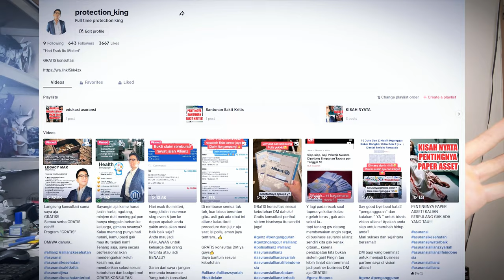SOBATGUNDAM ITU SIAPA SIH SEBENARANYA?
memperingati 1 tahun content kita, saya akhirnya membuat video intro khusus untuk memperkenalkan diri saya siapa sebenarnya dan yang banyak orang gak tau.

Untuk content asuransi dan saham